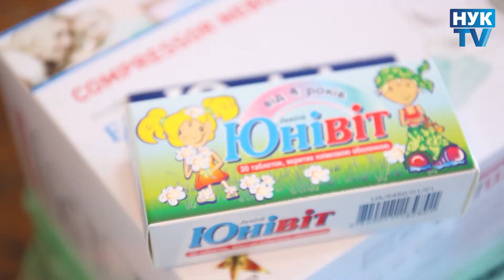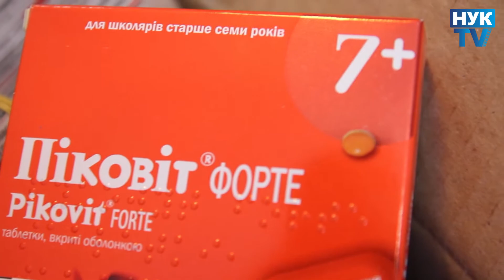НУК-TV - Встреча с детьми Радсадовского интерната (Март)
Журналіст - Юлія Трушлякова
Монтаж - Ігор Єлсуков
Зйомка - Микола Андрейченко